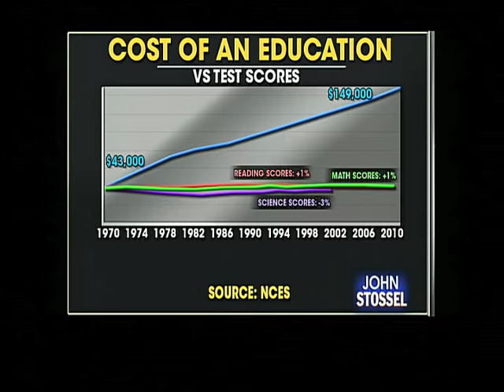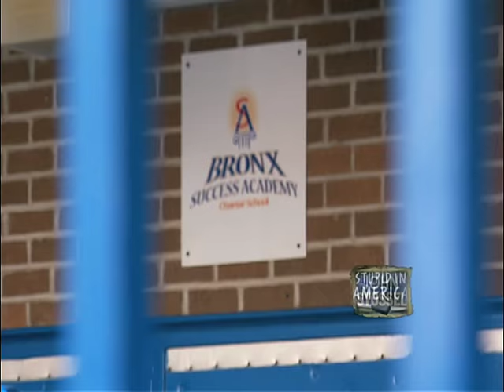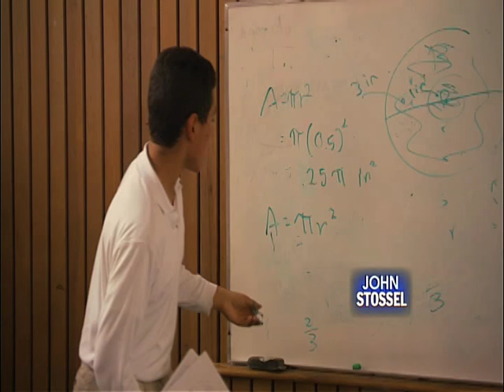Charter Schools Improve Education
Union thugs make many schools hell. But charter schools get kids EXCITED about learning, as I covered in this investigation: